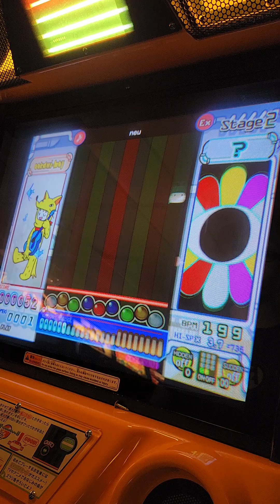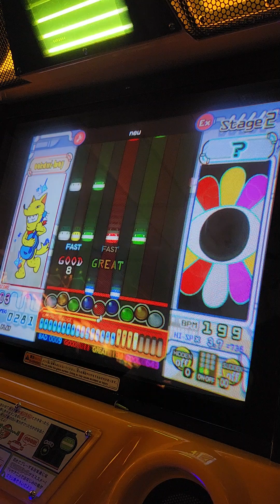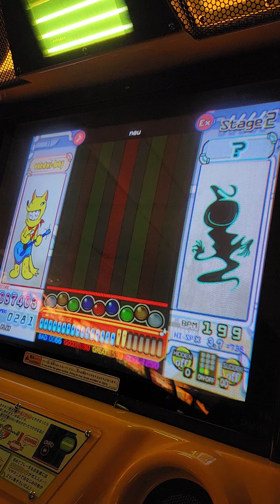{pop'n} NIENTE // neu EX49 EASY CLEAR A